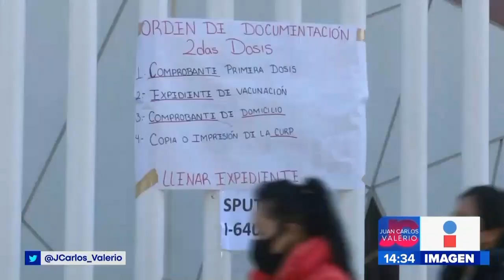Vacunación 18+ Puebla || Noticias con Juan Carlos Valerio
Continua la campaña de vacunación en Puebla Capital, principalmente está dirigida a mayores de 18 años.